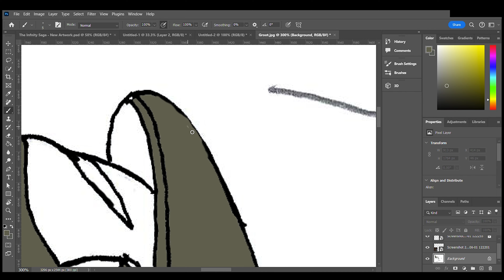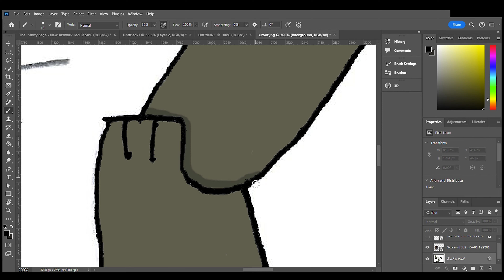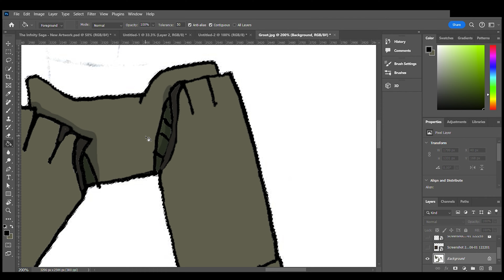Character Drawing #5 🌳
The fifth and final character I'm drawing for this season is Groot. He's the last of his kind because Ronan slaughtered all of them. But there can be more of his kind inside himself.

QUOTES
"I am Groot."
"We are Groot."